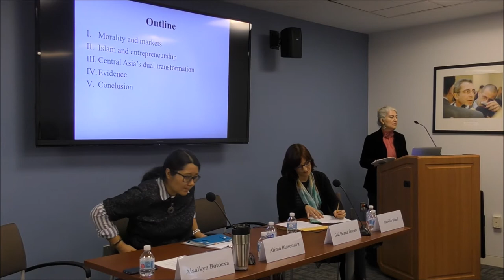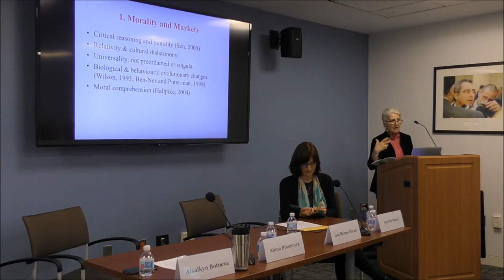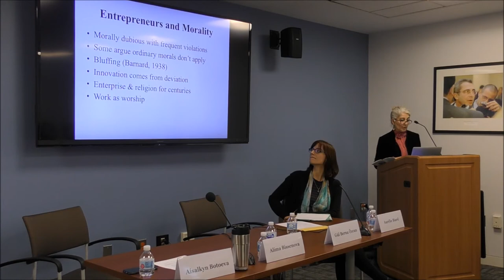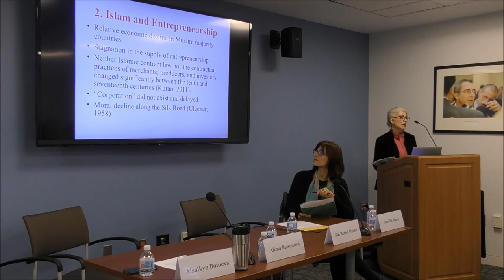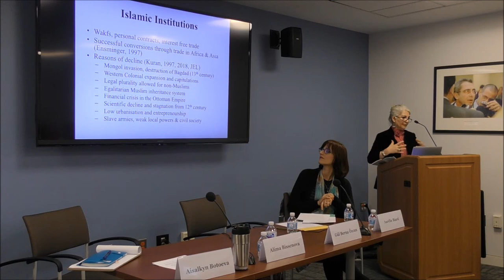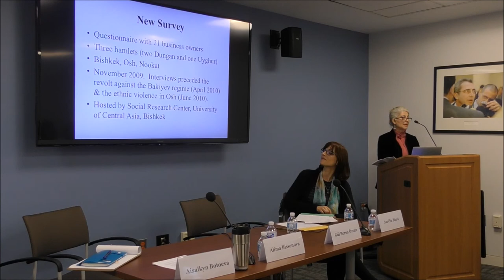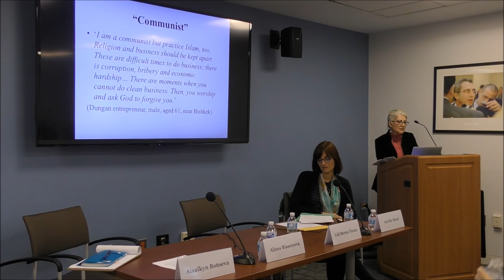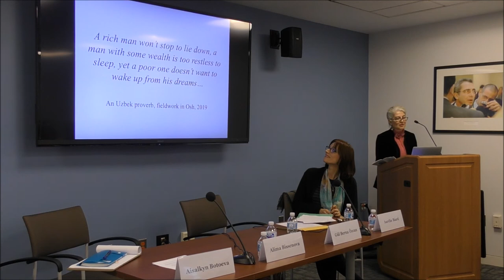Gül Berna Özcan: Islam, Morality and Entrepreneurship: Evidence from Central Asia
Gül Berna Özcan (Royal Holloway, University of London), January 29, 2018